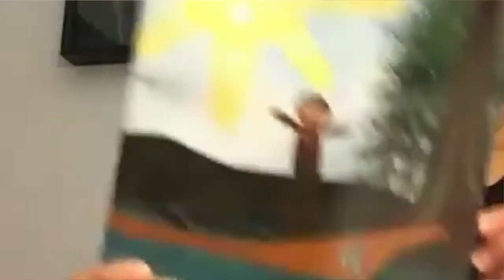Seniors Can Connect! Client: Lisa (Short version)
Lisa Lewis, a participant in the Seniors Can Connect! program and author of Tsunaxen's Journey tells us about how her SCC! Mentor Ken helped her to promote her book and become more confident online.

Seniors Can Connect! is a HelpAge Canada Program delivered by Connected Canadians.